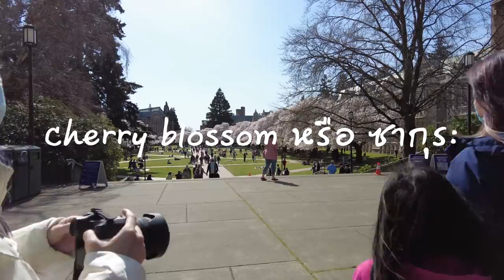[EP.2] ดอกซากุระ มหาวิทยาลัยวอชิงตัน I Djung TV EP.152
ตามสัญญาครับ ไปดูดอกซากุระบานที่ มหาวิทยาลัยวอชิงตันครับ @Djungtv
สถานการณ์ในอเมริกา
ขอบคุณภาพสวยๆสำหรับหน้าปกคลิปนี้ จากน้องฟาร์ม